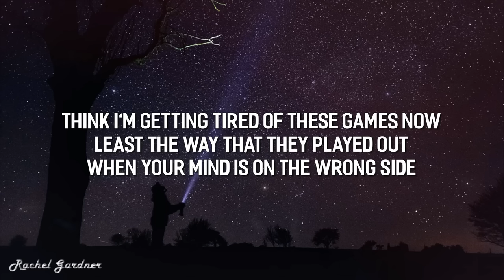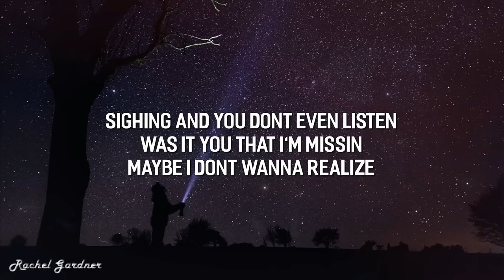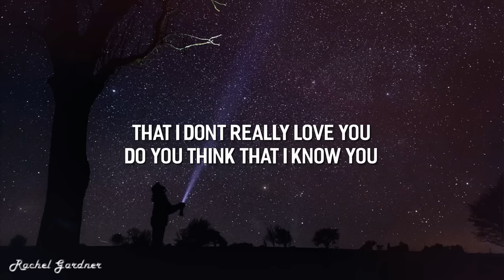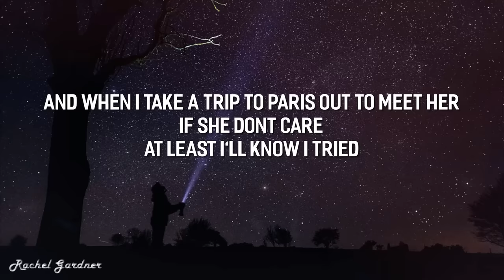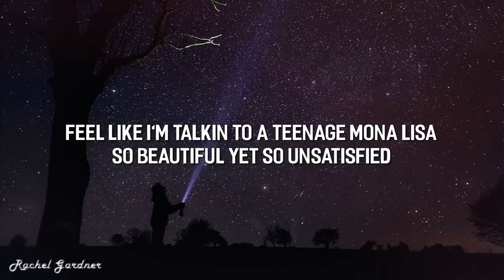Alfie Castley - Teenage Mona Lisa (Lyrics)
(Lyrics):
Feel like I'm talkin to a teenage mona lisa
So beautiful yet so unsatisfied
And when I take a trip to paris out to meet her
If she dont care
At least I'll know I tried

Think I'm getting tired of these games now
Least the way that they played out
When your mind is on the wrong side

When I'm all alone with my thoughts now
And they got all these walls out
I will start to realize
That I dont really love you
Do you think that I know you

Standin at the top of a mountain
And you dont hear me shoutin
And I've called around a thousand times

Sighing and you dont even listen
Was it you that I'm missin
Maybe I dont wanna realize

At least I'll know i tried ×2